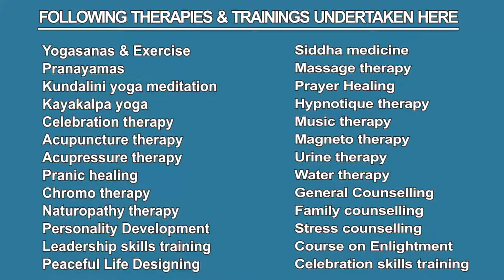Try to Understand Everything - INCREASE YOUR CONCENTRATION POWER (Tips No.39)-In Tamil By Dr.Anandar